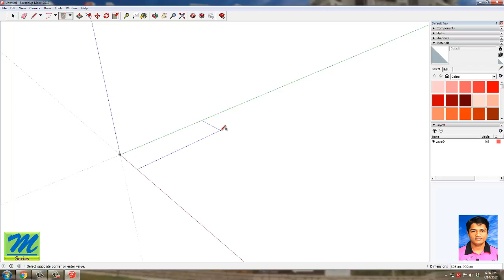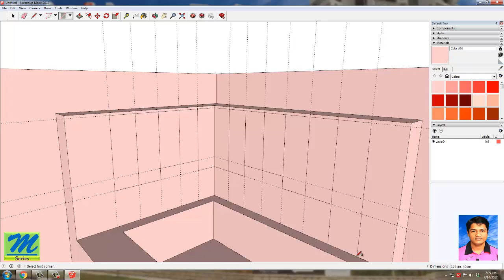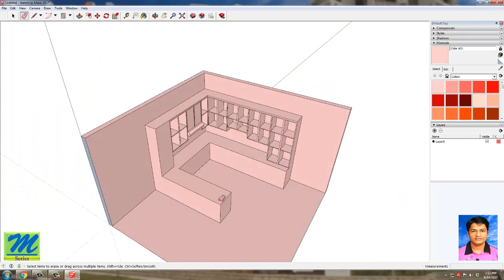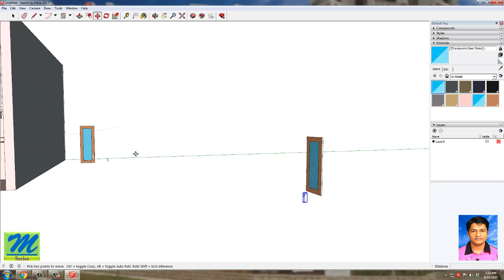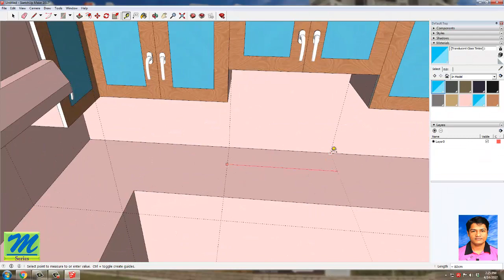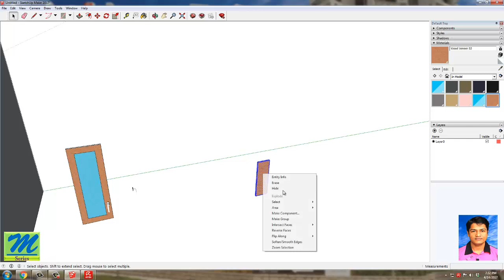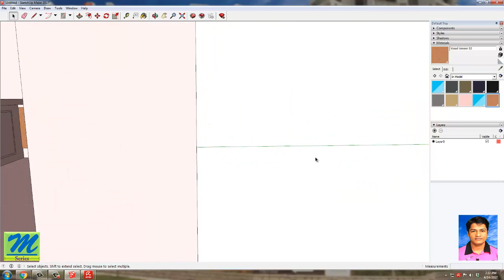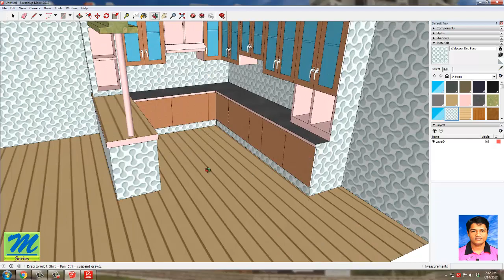Interior Design | Kitchen Design | Google KetchUp